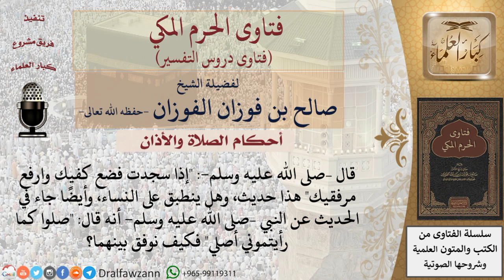ما هي السُنَّة في وضع اليدين عند السجود؟ للشيخ صالح الفوزان